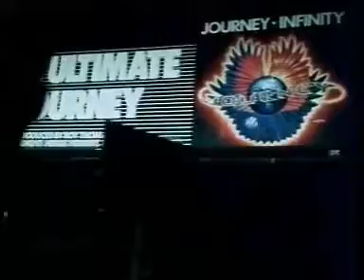Skateboard Kings 1978 part 6 of 7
SkateClubSociety #1 bka SkateClubDictionary is proud to have Skateboard Kings 1978 apart of there film collection.

Skateboard Kings is a news documentary that was made by a British program called The World About Us. This episode is about the Skateboard Kings of Southern California, and in particular riders such as the World Champion Tony Alva are featured in their daily lives and exploits in and around DOGTOWN. Ray Flores, Billy Yeron, Paul Constantineau, Jerry Valdez, Shogo Kubo, Kent Senatore, Ellen O'neil, Bob Mohr, Elen Berryman, Kim Cespedes and others. Russ Howell and Stacy Peralta are featured in a bizzare freestyle and safety demonstration. La Costa segment with Henry Hester, Bob Skolberg and John Hutson. There's visits to SkateBoarder Magazine, a few empty pools, a new skatepark, typical DogTown house party, demo's, a visit to the infamous Arizona Pipes, and a skate board manufacturer. Hard to find classic